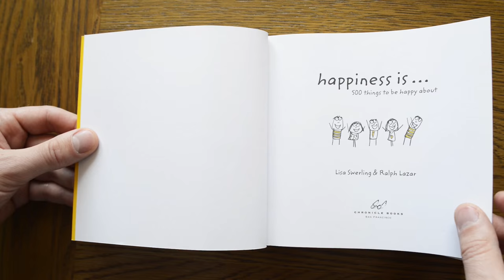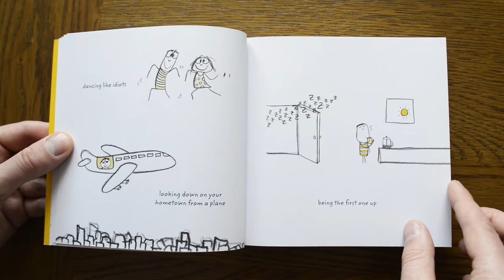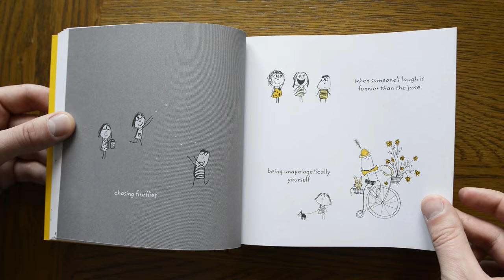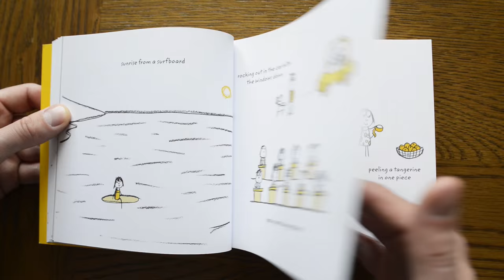Happiness is ...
Great book to remind us that little things of happiness happen to us every day. Have a look...

Authors of the book:
Lisa Swerling
Ralph Lazar